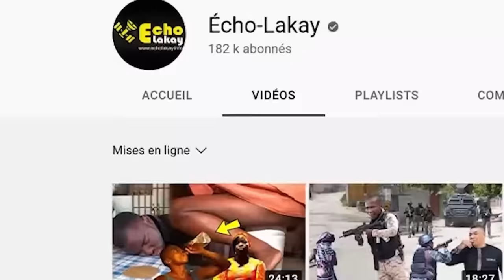Mardi 19 dec 2023 Bòn Nouvèl, komisè Richemond fè lapè ak Muscadin, gwo operasyon, bandi pran kòd